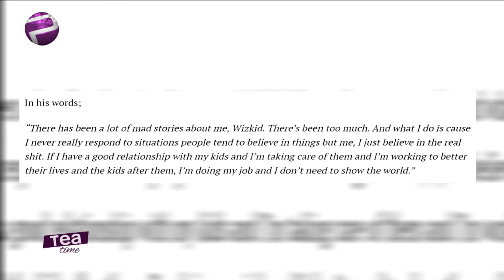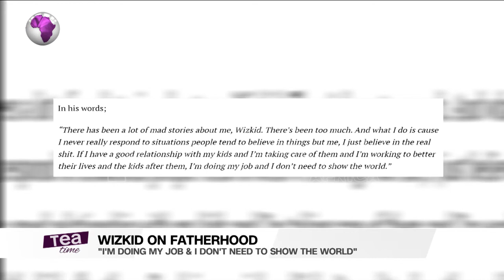Wizkid Speaks On Fatherhood